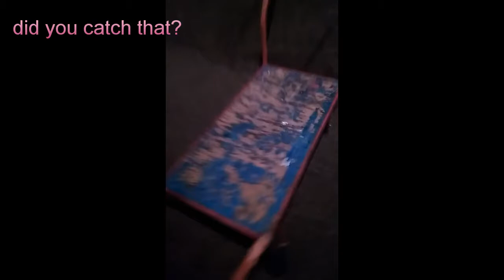Feart TV episode 14 - "ArtThirstDayz: A quick drop-in before the Troll Lady", 20th april, 2017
Franky and co walk down the streets of Oslo, beholding a public classic: "fiskerne" stopping by Kunstnerforbundet along the way before reaching Museet for samtidskunst to behold Tori Wrånes - Hot Pocket! Thrill ya laterz!

GAlleri visits:
Kunstnerforbundet: “ode til en vaskelklut, hymne til en tiger”, artists exhibiting: Nora Adwan, Gunvor Nervold Antonsen, Ask Bjørlo, Sissel Blystad, Ingrid Bodøgaard, Margrethe Kolstad Brekke, Tobias Alexander Danielsson, Line Solberg Dolmen, Kari Dyrdal, Brit Fuglevaag, Birgit Hagen, Ann Cathrin November Høibo, Else Marie Jakobsen, Gro Jessen, Nora Joung, Ellen Lenvik, Gitte Magnus, Eline McGeorge, Pernille Meidell, Aurora Passero, Tove Pedersen, Hans Hamid Rasmussen, Hannah Ryggen, Ingunn Skogholt, Camilla Steinum, Unn Sønju, Løvaas & Wagle, Carin Wessel/ Birgit Wessel.

Musseet for Samtidskunst : Tori Wrånes – «hot pocket»
A crowded opening indeed, a must-see and highly recommended!